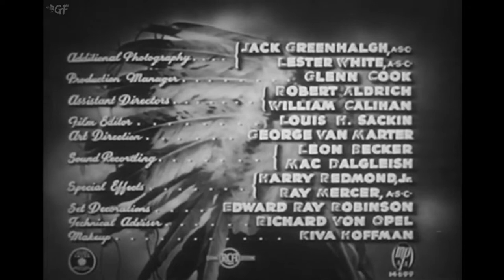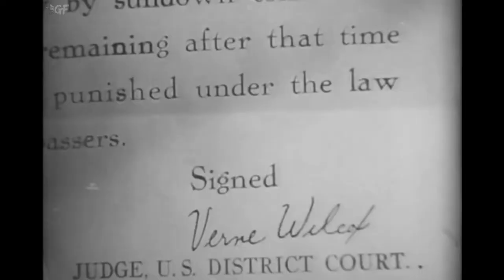New Mexico (1951) Full Movie | Irving Reis | Lew Ayres, Marilyn Maxwell, Andy Devine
Watch the 1951 Hollywood Western film New Mexico Story directed by Irving Reis and starring Lew Ayres, Marilyn Maxwell, Andy Devine

A cavalry captain has great difficulty keeping the peace between his tyrannical colonel and an Indian chief bent on revenge.